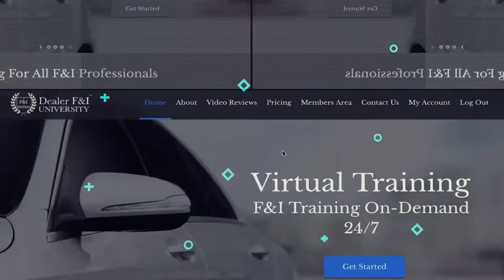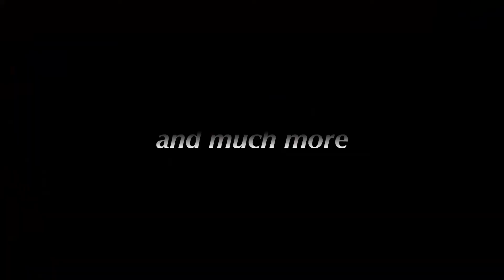Create Greatness Get Results in F&I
There is ONLY one absolutely sure way to succeed at the Next Level of F&I. Create Greatness Get Results. Period

Dealer F&I University, the number one OnDemand F&I Training Platform